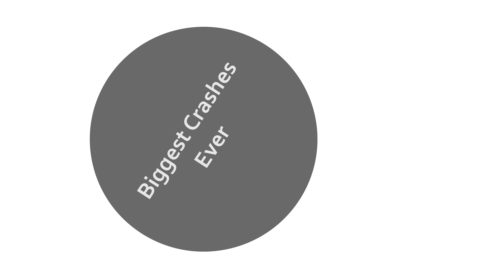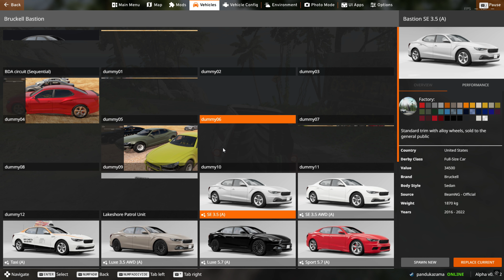BEST HIGHEST CAR JUMP WITH HUGE CRASHES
Creating a 5000-word YouTube script for a thrilling attraction like a **"Best Highest Car Jump with Huge Crashes"** requires a combination of excitement, detailed visuals, and storytelling to engage the audience. Here's an extended and engaging concept that can be adapted into a full-length YouTube video:

**[Opening Scene]**
*(Dramatic Music Builds Up)*

**Narrator (Excited Tone):**
"Welcome to the ultimate adrenaline-pumping experience you've all been waiting for! Get ready to witness some of the **craziest, highest, and most heart-stopping car jumps** ever attempted! 🚗💨 From jaw-dropping heights to colossal crashes, we've gathered the best moments that will leave you on the edge of your seat. Buckle up, because this is not for the faint-hearted! 😲🔥"

*(Cut to a highlight reel of high-speed cars launching off ramps, flying through the air, and smashing spectacularly to the ground. Mix in slow-motion shots of the cars mid-flight and audience reactions.)*

**Narrator (Energetic):**
"Cars flying hundreds of feet in the air, flipping, twisting, and landing in some of the most jaw-dropping crashes you’ve ever seen. Are you ready? Let's dive in! 🚀"

### **[Part 1: The Science Behind the Stunts]**

**Narrator (Serious, Inquisitive):**
"Before we jump straight into the action, have you ever wondered what makes these death-defying stunts possible? 🤔 The science behind car jumps is just as fascinating as the stunt itself!"

*(Cut to a visual breakdown: an animation showing how velocity, angle, and force impact the jump.)*

**Narrator:**
"It all comes down to speed, trajectory, and a lot of precision. To achieve the perfect jump, drivers must hit ramps at just the right speed and angle. Too slow, and the car barely leaves the ground. Too fast, and it might overshoot the landing, resulting in a **massive crash**!" 💥

**Narrator (Excited):**
"And speaking of crashes... The physics of impact is just as intense. The force exerted on the car as it lands can be catastrophic, leading to some of the most spectacular wrecks we've ever seen!" 🛠️🔧

*(Show footage of cars hitting the ground, pieces flying off in every direction, followed by mechanics repairing vehicles.)*

**Narrator (Impressed):**
"It’s not just about speed and power. The teams behind these stunts prepare for every possible outcome, including safety gear, precise engineering, and a whole lot of bravery. 🎯"

### **[Part 2: The Legends of Car Jumping]**

**Narrator (Legendary Tone):**
"Now, let’s meet the drivers who’ve pushed the boundaries of what's possible. These are the daredevils who live for the thrill, risking everything for that perfect flight through the air. 🚗💥"

*(Cut to interviews with famous stunt drivers, adrenaline junkies, and world record holders in car jumps.)*

**Driver #1:**
"When you're behind the wheel, right before you hit that ramp, time slows down. All you can think about is hitting the mark. It’s pure focus, pure adrenaline!" 😎

**Driver #2:**
"You don’t get second chances with jumps like this. It’s all or nothing. You have to trust the car, the ramp, and your instincts." 🚀

**Narrator (Awe):**
"These drivers are modern-day gladiators. They've broken records, survived brutal crashes, and continue to push the limits of what's humanly possible. From Evel Knievel’s legendary motorcycle jumps to today’s cutting-edge car stunts, these athletes have defined extreme sports for generations." 🏆✨

### **[Part 3: The Most Insane Jumps in History]**

**Narrator (Excited):**
"Enough talk. It's time to take a look at some of the **craziest car jumps ever recorded**. These are the moments that have made history and left audiences speechless. 😵💨"

*(Cut to a montage of incredible jumps from various stunt shows and movies.)*

- **Jump #1: The Desert Leap:**
  A car hurtling through the air over a desert canyon, the landscape vast beneath it. 🌵 "This jump is all about distance. The driver had to cover over 300 feet of open space. The landing? Brutal!"
  *(Show the car smashing into the ground in slow motion, debris scattering everywhere.)*

- **Jump #2: The Downtown Drop:**
  "In this stunt, a car launches off a city rooftop, flies over two buildings, and attempts a perfect landing on the street below." 🌆
  *(Show the car mid-air between skyscrapers, the city’s lights glowing in the distance.)*
  "Did they stick the landing? Well... Not exactly." 💥

*Jump #3: The Vertical Nightmare:**
  "This driver took on a near-vertical ramp, sending the car into a 90-degree flip before landing. Let’s just say, gravity wasn’t their friend this time." 🌀

*(Cut to crash footage, showing the car flipping and twisting violently before coming to a stop.)*  4: Crashes That Defined the Sport]**

Narrator (Dramatic):
"Now let’s talk about the other side of the coin... the crashes! 💥 Sometimes, things don’t go as planned, and when you're launching cars off ramps at insane speeds, the results can be catastrophic."